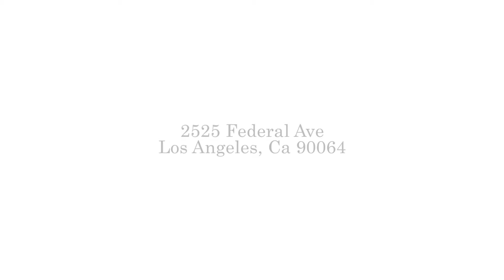2525 Federal Ave. Los Angeles, CA 90064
Enter to find a beautiful garden complete with multiple fruit trees and mature landscaping. This oasis in the city can be your own little paradise. The remodeled and expanded home has French doors that open up to the gated, private yard allowing you to watch the kids, pets or friends while enjoying the indoor/outdoor feeling that this home provides. The kitchen has Carrera marble counters, dark cabinetry and top of the line stainless steel appliances. It opens to a formal dining area, which is great for entertaining. The living room has pretty outdoor views and is light and bright. A welcoming master suite has two closets and one is a walk-in. Your spa like bathroom with two sinks, a spa tub and separate shower will make you forget about your busy workweek. If you need a home office or kids playroom there is a wonderful bonus room attached to the garage. There are dual pane windows, a water softener system, separate laundry room and central heating and air conditioning. Move right in and start enjoying the holidays in your new home.